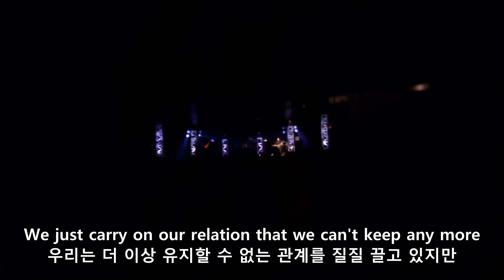[4K] ONE OK ROCK - Never Let This Go (THIS IS MY BUDOKAN?!)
곡 시작 1:40

Never Let This Go
작사 / 작곡 : Taka

원오크록 (ONE OK ROCK)이 정규 4집 앨범을 발매한 후 투어 파이널로 부도칸에 섰습니다.
라이브 전 날 멤버들은 엄청난 긴장으로 인해 수면도 제대로 못한 상태였습니다. (리허설 전후로 쪽잠을 자긴 했습니다.)

이 부도칸 라이브 이후로 원오크록은 밴드 규모가 급속도로 커지면서 1년 2개월 후에 요코하마 아레나 공연장을 이틀 연속으로 매진 시켰습니다. (24,000명)

정규 4집 수록곡
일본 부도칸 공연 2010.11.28